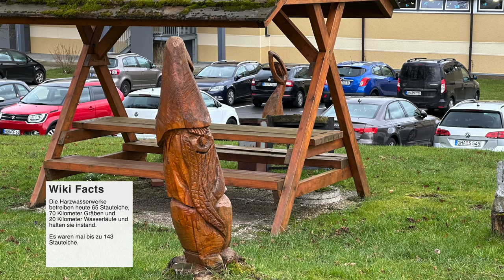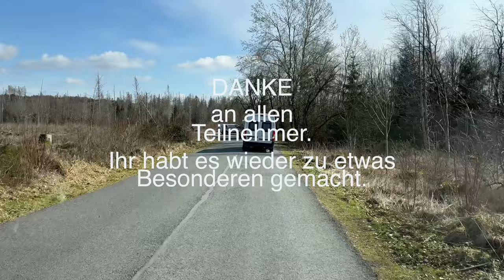Hannovans - Jahrestag Treff im Harz, Camping Prahljust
Das Jahr erwacht, zumindest das Frühjahr und das bedeutet der erste Jahrestag der Hannovans Gruppe mit dem ersten Treffen jährt sich zum ersten mal.  Wir treffen uns mit 10 Vans im Westharz bei Clausthal-Zellerfeld, spezifischer auf dem Campingplatz Prahljust. Das Wetter selbst lässt teilweise noch zu Wünschen übrig, aber wir machen wie immer das Beste draus.

oder via Amazon

oder Canva.com